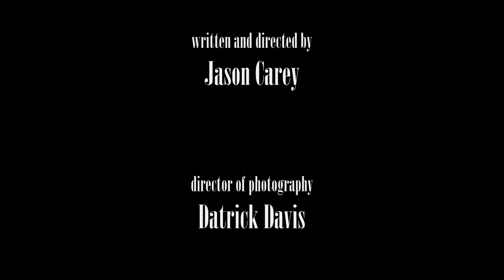Salad Fright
This is a comedic short film.